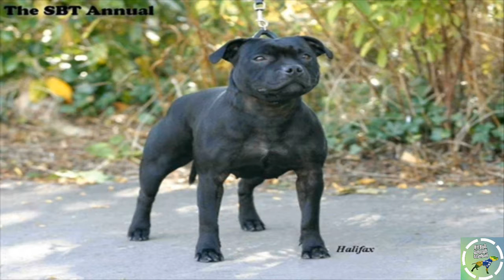Staffordshire Bull Terrier